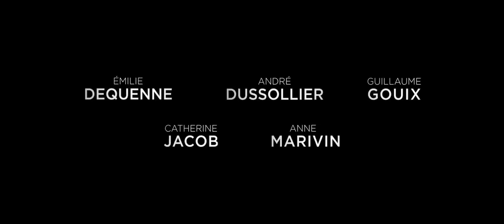This Is Our Land / Chez nous (2017) - Trailer (English Subs)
Directed by : Lucas Belvaux
Produced by : Synecdoche

"Pauline, a home help nurse, working between Lens and Lille, raises her two children alone, while also looking after her father, a former steelworker.
 Devoted and generous, all her patients love and depend on her.
 Taking advantage of her popularity, the directors of an extremist political party suggest she become their candidat at the mayoral elections."